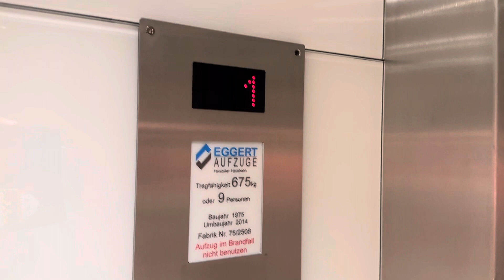Haushahn (mod. durch EGGERT) Aufzug in einem Geschäftshaus in Bonn